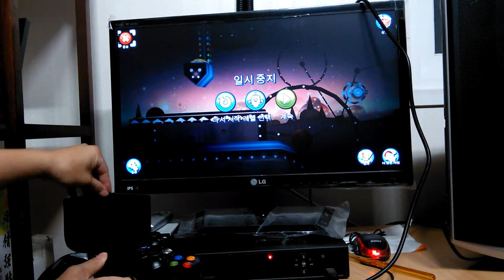NVIDIA Shield update Console Mode Cordy 2 (엔비디아 프로젝트 쉴드 콘솔모드 코디2) 플스폰